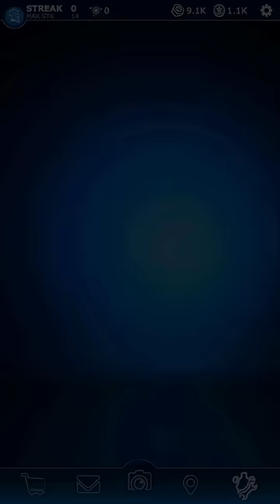ASÍ SE VE AXO BUBBLE EN FNAF AR POPPY PLAYTIME CHAPTER 3